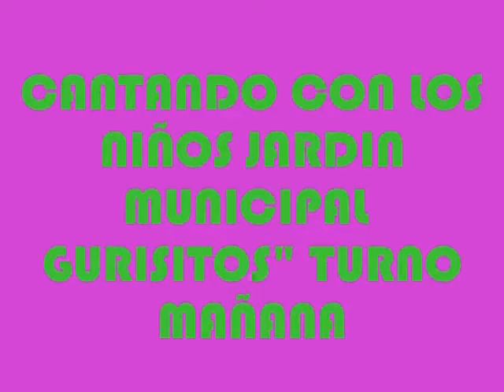VISITA AL JARDIN MUNICIPAL GURISITOS T.MAÑANA 2013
VISITA AL JARDÍN  MUNICIPAL GURISITOS MAÑANA 2013
 RECITAL DE LOS NIÑOS